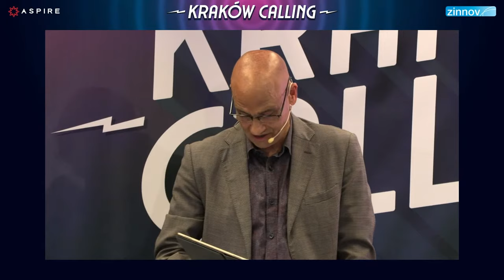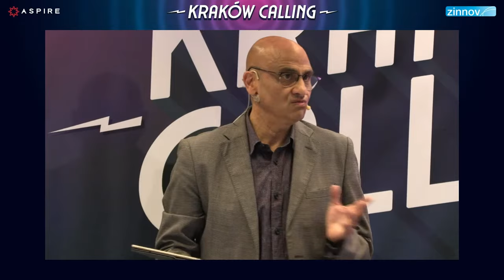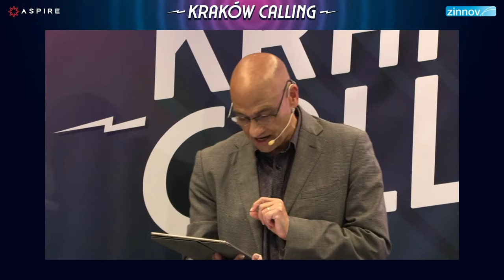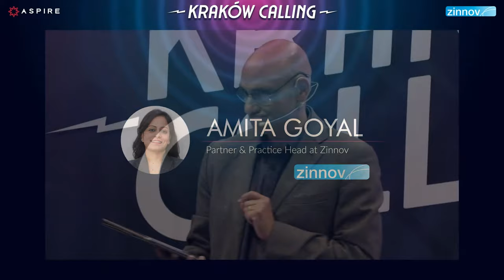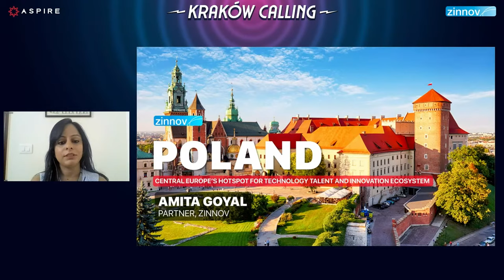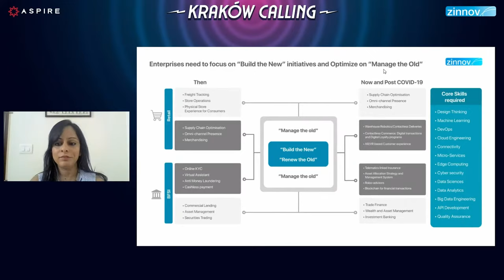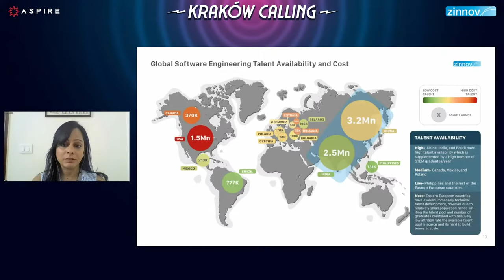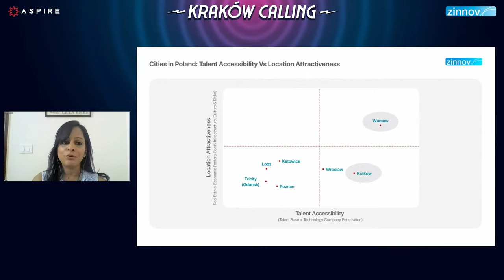Kraków Calling: Poland – Central Europe’s hotspot for technology talent and innovation ecosystem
Industry leaders debate what makes Poland the go-to hub for tech talent and the dynamics of the landscape post COVID.